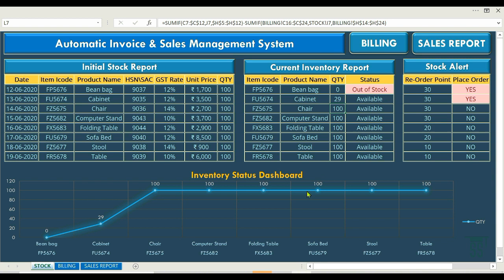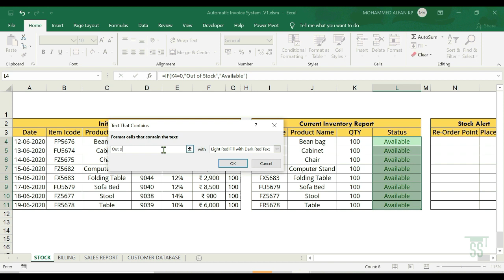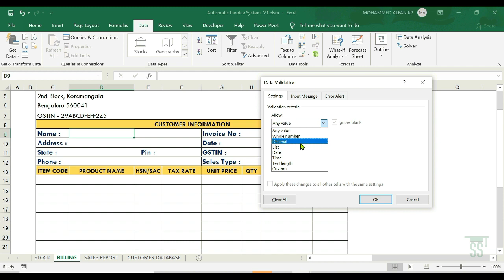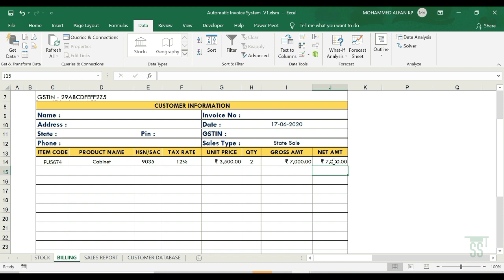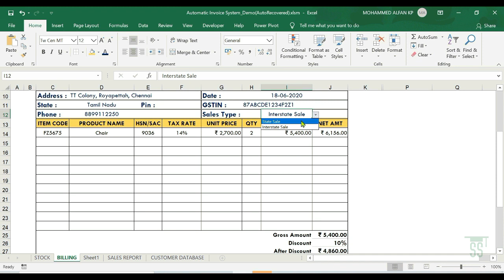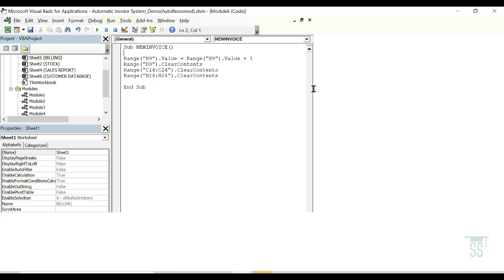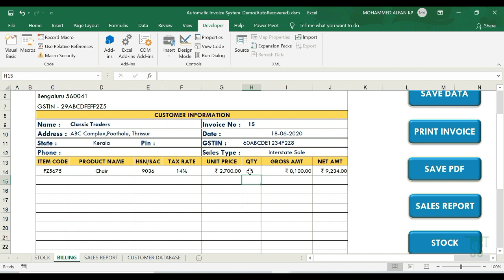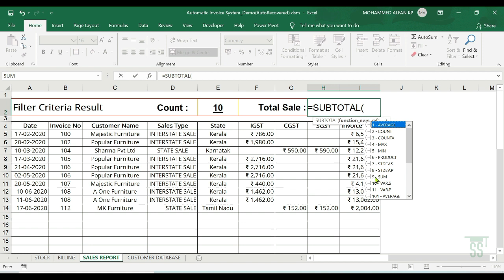Automated GST Billing | Sales/Invoice Tracking System | Learn Excel in Malayalam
In this session, we can learn how to build automatic billing System, Sales Tracking System in Excel Malayalam also I’ve explained in easy STEP by STEP details about how to create an automated Invoice by just using some basic sum function and lookup feature and most important yes, few VBA codes.You can also create invoices instantly and print or save as PDF. In addition, you can quickly view the sales report over on the basis of given criteria. This Template is very useful for beginners, start-ups businesses and individuals as it helps in managing and organizing all your finances into one place.

VBA Code Given Below:

For New Invoice No

Range("H9").Value = Range("H9").Value + 1
Range("d9").ClearContents
Range("F11").ClearContents
Range("c14:C24").ClearContents
Range("H14:H24").ClearContents

For Saving Data

Dim LastRow As Long
Dim sh As Worksheet

Set sh = Sheets("SALES REPORT")

LastRow = sh.Range("A" & Rows.Count).End(xlUp).Row + 1

For Saving Invoice (PDF)

    Range("C2:J34").Select
    ActiveWindow.ScrollRow = 31
    ActiveWindow.ScrollRow = 30
    ActiveWindow.ScrollRow = 28
    ActiveWindow.ScrollRow = 24
    ActiveWindow.ScrollRow = 21
    ActiveWindow.ScrollRow = 18
    ActiveWindow.ScrollRow = 13
    ActiveWindow.ScrollRow = 7
    ActiveWindow.ScrollRow = 4
    ActiveWindow.ScrollRow = 2
    ActiveWindow.ScrollRow = 1
    Selection.Copy
    Application.CutCopyMode = False
    ChDir "C:\Users\user\Desktop\Invoice PDF"
    Selection.ExportAsFixedFormat Type:=xlTypePDF, Filename:= _
        "C:\Users\user\Desktop\Invoice PDF\" & Sheets("BILLING").Range("H9").Value, Quality _
        :=xlQualityStandard, IncludeDocProperties:=True, IgnorePrintAreas:=False, _
        OpenAfterPublish:=False
    ActiveWindow.SmallScroll Down:=-4
    Range("C2").Select

For Printing Invoice
ActiveWindow.SelectedSheets.PrintOut

Remember, after creating macros you cannot save the Excel file in a .XLSX format, you need to save it as a Macro enabled Excel file with .XLSM format

If you want to find out more about how to learn excel in Malayalam or excel Malayalam tutorial, you must
This YouTube channel is managed by Mohammed Alfan
Excel is one of the most widely used and powerful programs in the world. It is used in every sector and industry, from small businesses with only a few employees, to large multinational companies. In this video, Mohammed AlFan, who is a skilled Excel user, shows you how to create a simple, but effective spreadsheet. He goes through many useful tips and tricks that will help you build a successful spreadsheet. learn excel in English by watching this video, as it will teach you how to use the excel program in a short amount of time. People who searched for learn excel in Malayalam likewise searched for excel Malayalam tutorial in on YouTube, as most professionals are not getting the simple excel tips and tricks through other Channels.